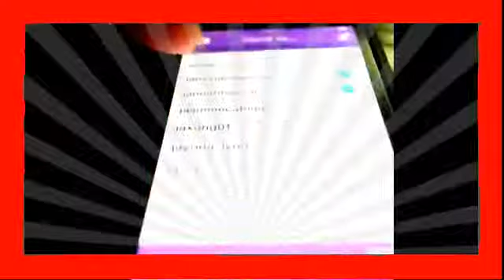New VINE COMPILATION, APRIL 2014 BEST VINES new 2015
vine compilation,
vine indonesia,
vine compilation september 2015,
vine songs,
vine october 2015,
vine 2014,
vine videos,
vine 21,
vine september 2014,

vine august 2014
vine a adorarte marcela gandara
vine about a week ago
vine anwar jibawi
vine alx james
vine army
vine asian
vine animals
vine anaconda
vine aykut elmas

vine bruh
vine black people
vine beatbox
vine brittany furlan
vine best
vine basketball
vine brandon calvillo
vine black people vs white people
vine boys
vine berries

vine dance
vine david lopez
vine destorm
vine dubstep songs
vine dog
vine dancer
vine daz_black
vine dance compilation 2014
vine drops
vine dominicano

vine edit songs
vine edits
vine ebola
vine eh bee
vine en espanol
vine eyebrows on fleek
vine eric dunn
vine en espanol 2014
vine emergency bars
vine echo

vine hot niggga bobby shmurda
vine hip hop
vine hot niggga
vine hit it for me one time
vine hold it down
vine hasta aqui los piojos
vine hip hop disney
vine haircut
vine halloween
vine halil söyletmez

vine pranks
vine politia si-mi ia toata marfa
vine pranks compilation
vine ploaia pic pic pic
vine princess lauren
vine people
vine potato
vine pranks 2014
vine pokemon
vine page kennedy